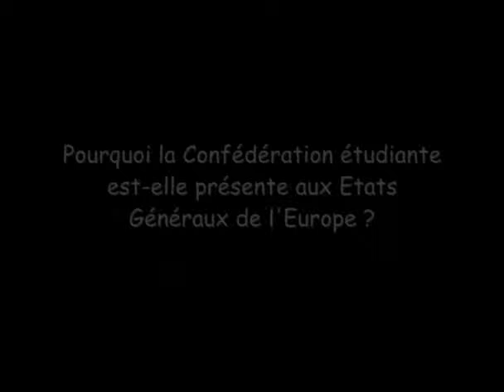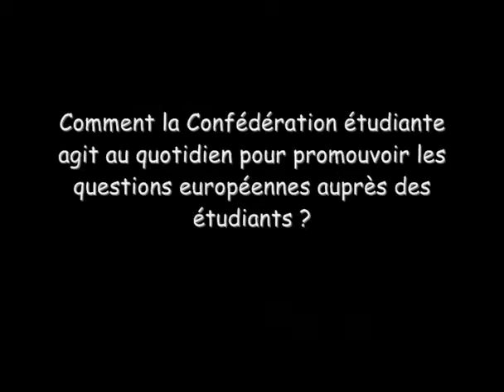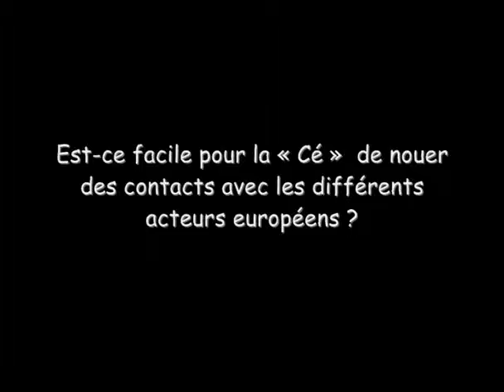Rencontre avec Baki Youssoufou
A l'occasion de la 3e édition des Etats Généraux de l’Europe, SLE est allé à la rencontre de Baki Youssoufou, président de la de la Confédération étudiante